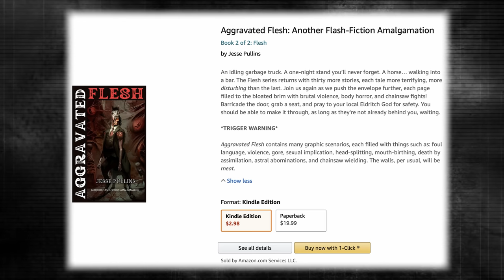"Aggravated Flesh" | Creepypasta Storytime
Audio Mastering and Editing:
HellzHobo
AudionicMusic

Jared Knudson, Lori Derflinger, Samuel Langley, Ashlyn, Cinna, Prince of CatGirls, Shadow Morningstar, Bponder182123, Liam Kerschner,
robert foster, Christa Laidlaw, Jessica Stormoen, Lyle Gelbfur, Sydney Brooking, Mazikeen, B. Lisa Kyser, MrRyvids, MysticVoidEye, Ragnar_The_Relentless, Adagio_Rose, Cas wesson